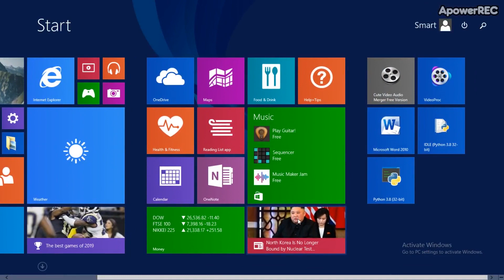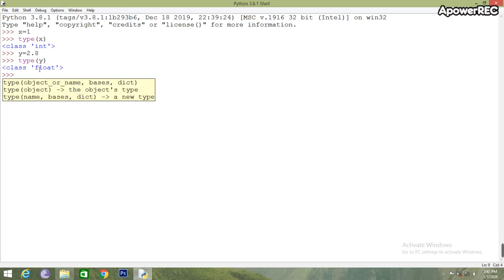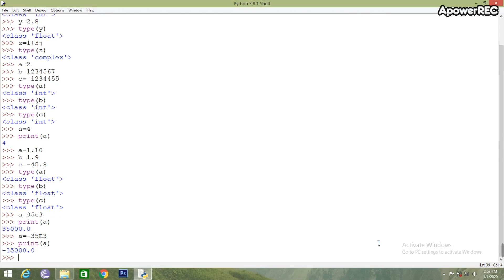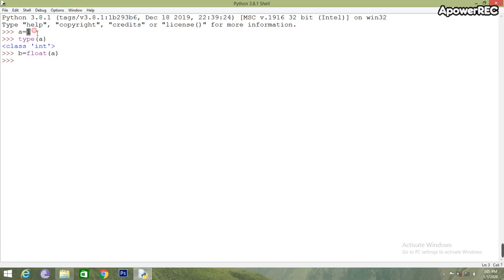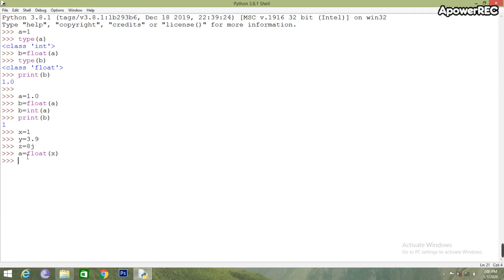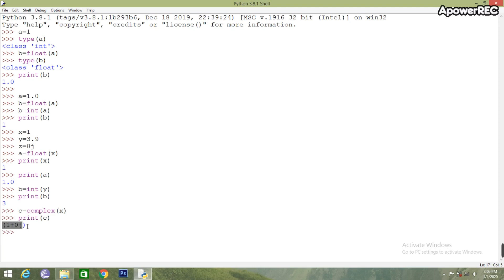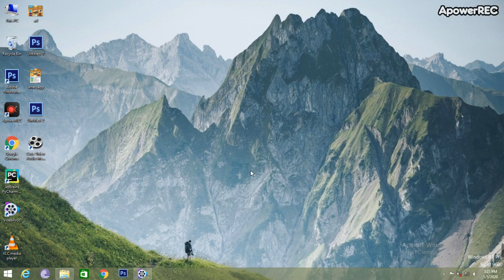Data Types | 1.Numbers | Python #2 -- தமிழ்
Today will see about topic for python in Data Types(1.Numbers)

Data Types(5 types)
1.Number
2.Strings
3.Lists
4.Tuples
5.Dictionary

Numbers (3 types)
1.int
2.float
3.complex

Previous video How to download python in system and mobile

My Android App From PlayStore ( Mr BTech )
This app contains all department engineering notes

*you have any doubts plz commment and i am explain your doubts